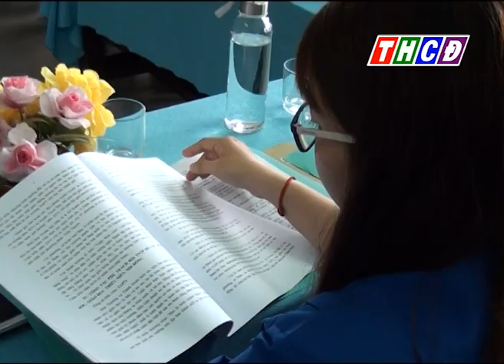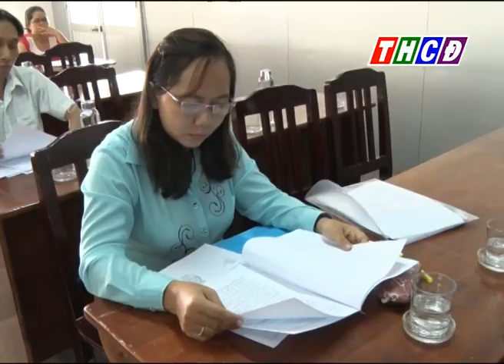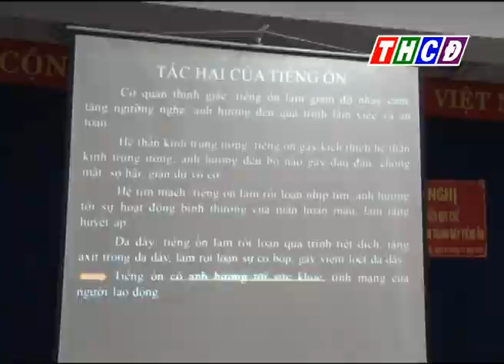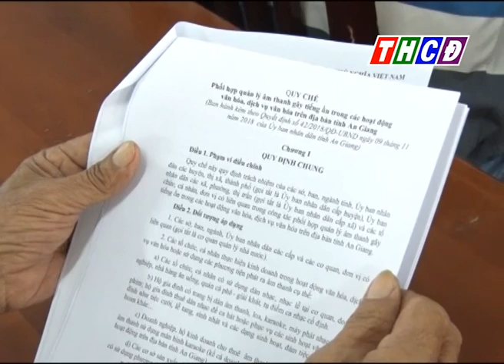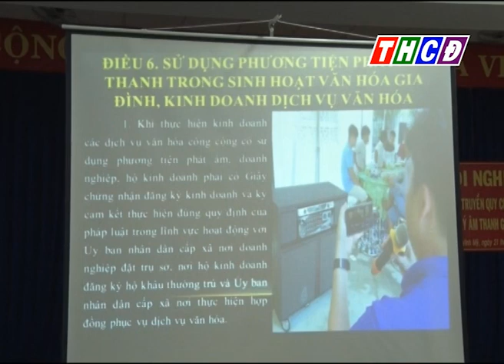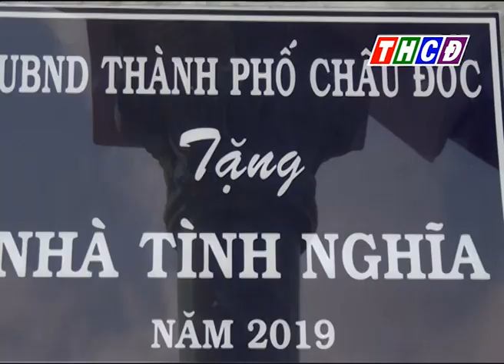Thời sự thứ sáu ngày 22/11/2019